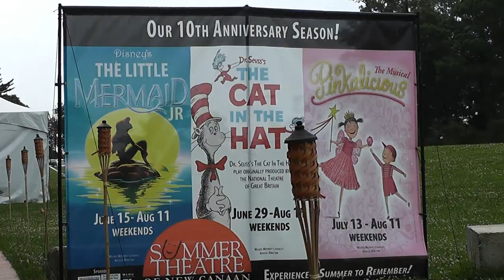Little Mermaid Jr. Swims in New Canaan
Theater goers were transported under the sea to a world where mermaids swam free in the Summer Theatre of New Canaan's production of the Little Mermaid Jr.

Summer Theatre of New Canaan's Artisitc Director Melody Libonati said "To give them that creativity and imagination. Allow them to see a stage show as opposed to something on television or in the movies. These young people really believe in these characters and that's our job.
To let them believe in this beautiful story and make it come alive for them."

The production incorporated puppets in addition to singing and dancing to bring the characters to life.
Sarah Mae Banning who portrays Princess Ariel said "It's a dream come true just to be their role model. It's so important to make her come across as this strong independent woman who know what she wants. When little girls come up to me and think that I'm actually her it melts my heart and makes me so proud to be in this business."

The young audience sang along to hit songs such as "Under the Sea", "Kiss the Girl" and "Part of Your World"

8-year-old Christian Camporin plays Flounder. He said "Performing is a lot more singing and dancing and it's more fun. I like singing but I really like dancning more."
Bobby Godas, who portrays Prince Eric said "It's a way to give back as an actor. Especially doing acting as a kid and in middle school and high school you want to inspire people like you were inspired seeing older people do theater. To watch their reactions, they are so genuine and honest and it's really something."

The Little Mermaid Jr. will be running in rotation with two other children's shows The Cat in the Hat and Pinkalicious the Musicaluntil August 11that Waveny Park in New Canaan.For more information,